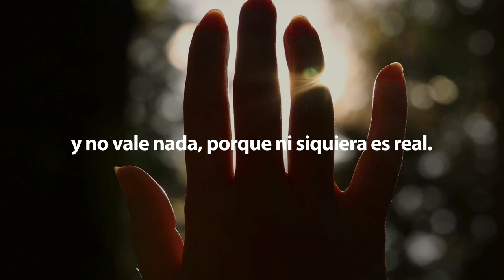Mientras no sepas por qué